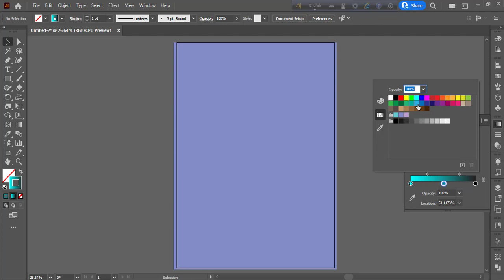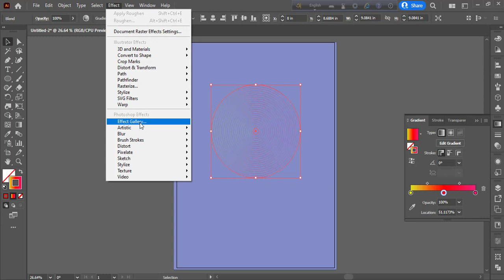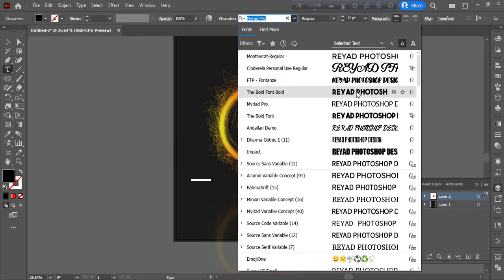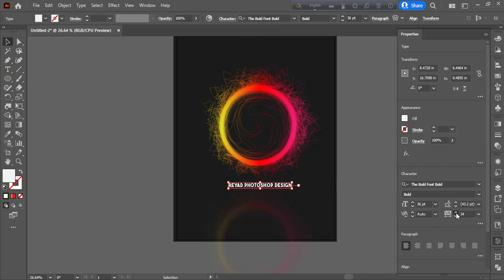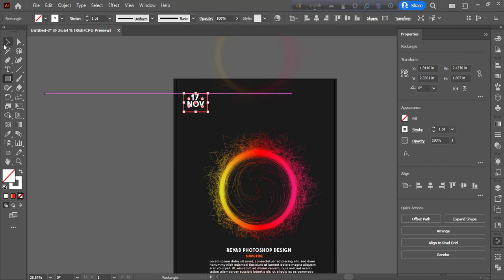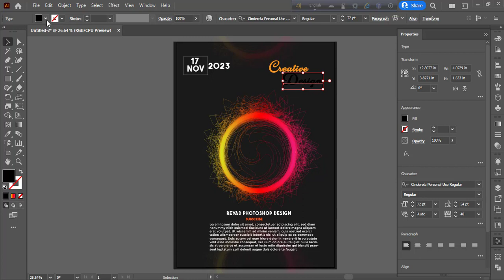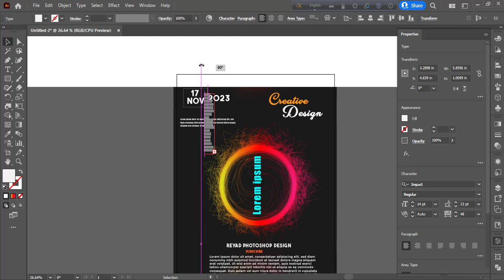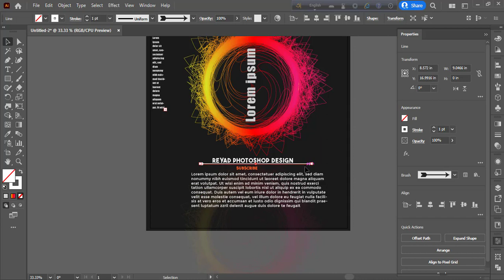Modern Poster Design Tutorial | পোস্টার ডিজাইন in Photoshop Tutorial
Graphic Design Tutorial | গ্রাফিক্স ডিজাইন  টিউটোরিয়াল | Illustrator Bangla Tutorial | Photoshop Tutorial

Image used in this video:
Music used in this video: